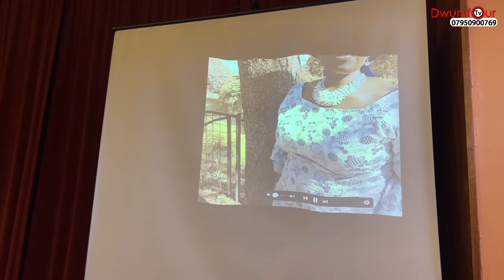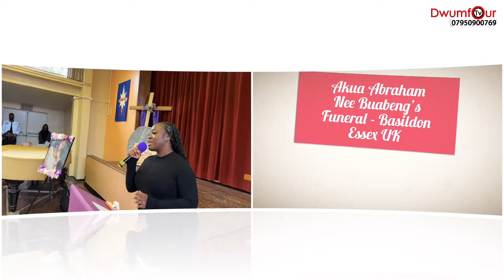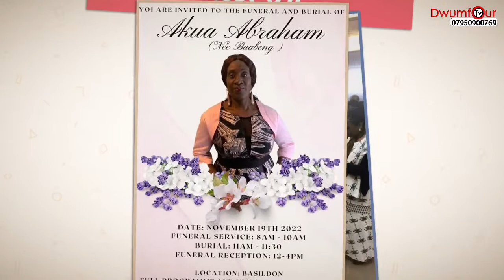Akua Abraham Funeral (NEE BUABENG)